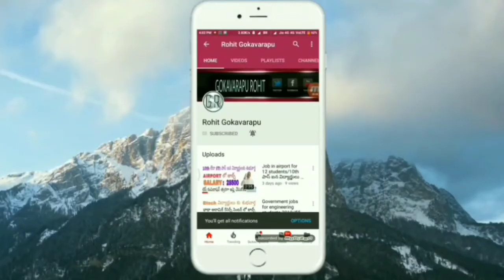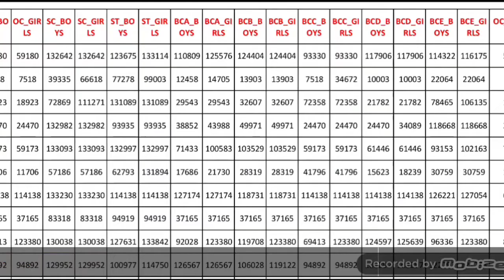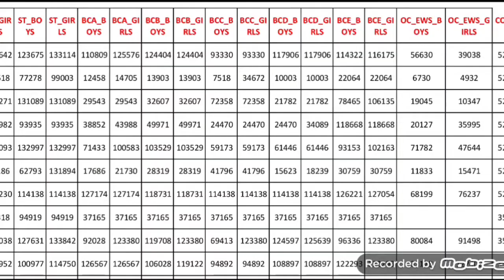Vignan's Institute Of Information Technology full details Telugu | Vignan college vizag full details